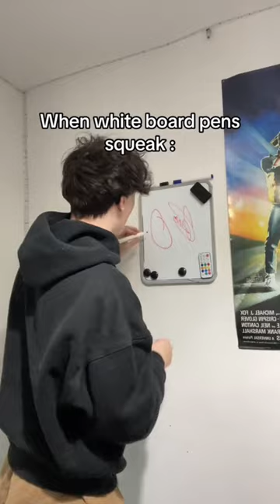RANDOM THINGS THAT MAKE ME CRINGE